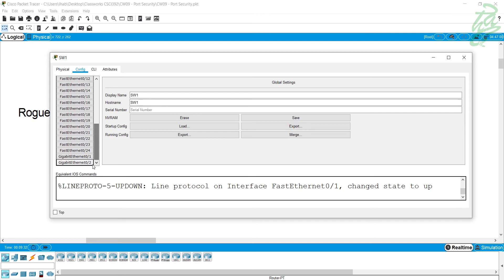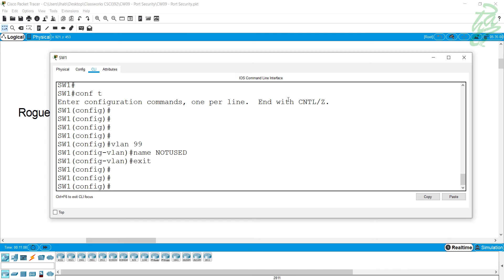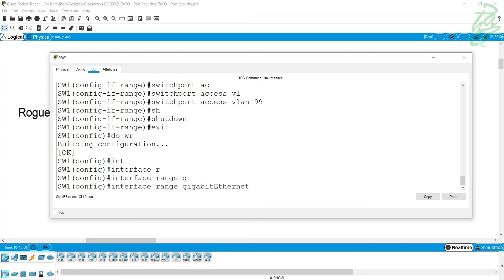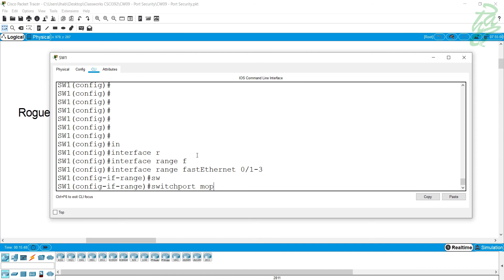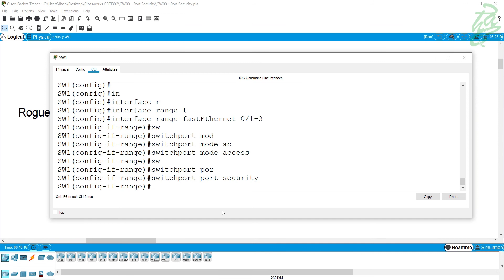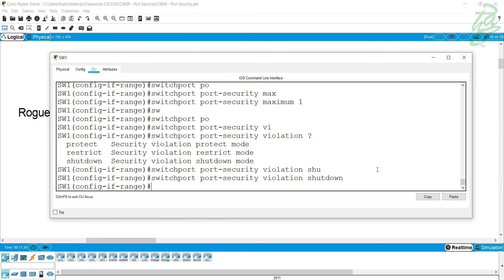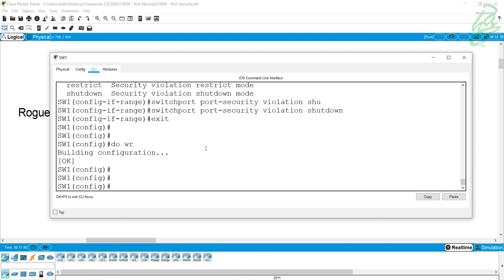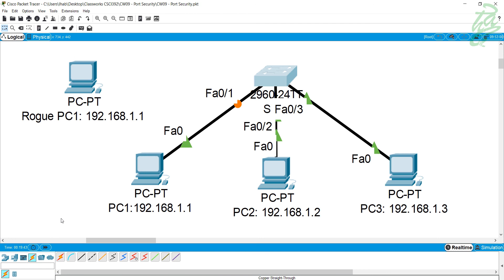23 - Switch Ports Security Configuration (Packet Tracer)